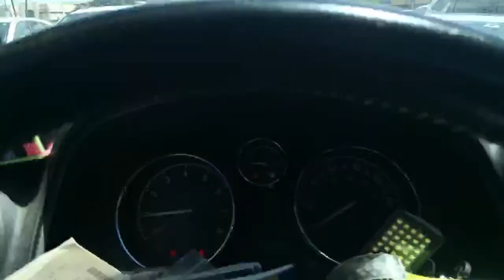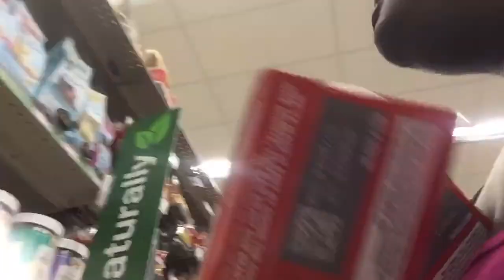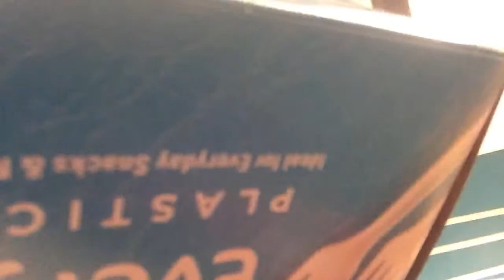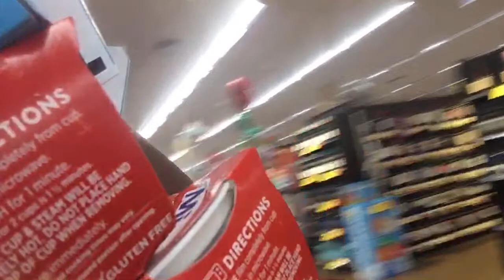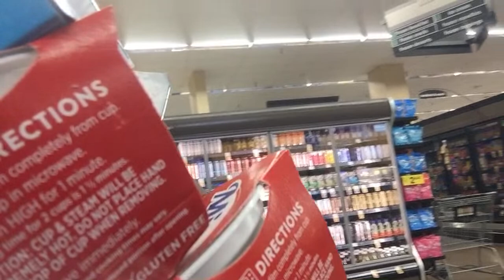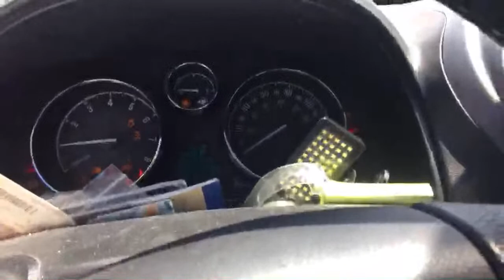Westside is going live in Fry’s grocery Store